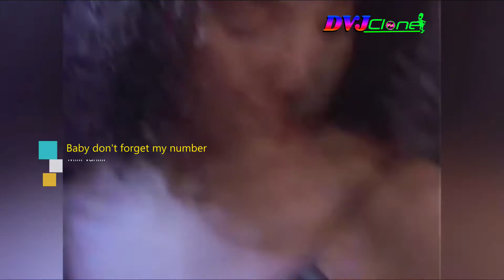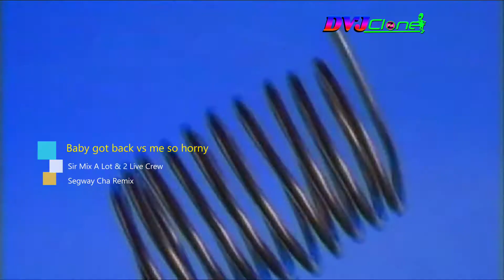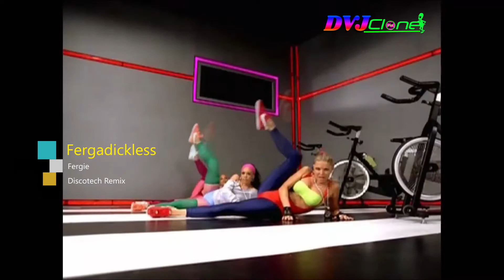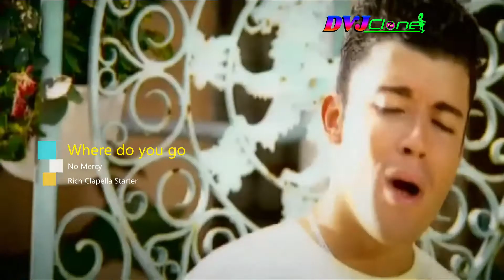Booty Rap Dance MGMix Edit 3 DVJCLONE